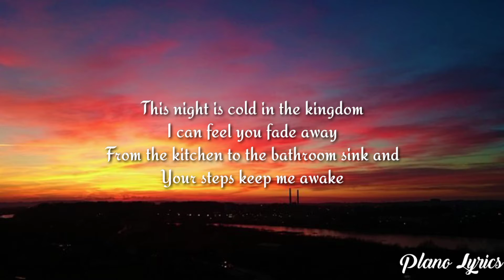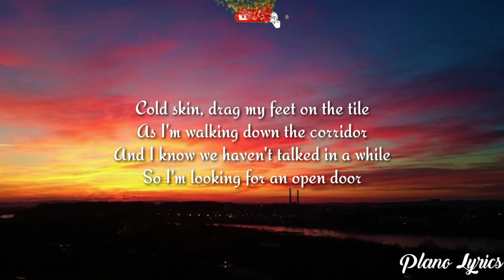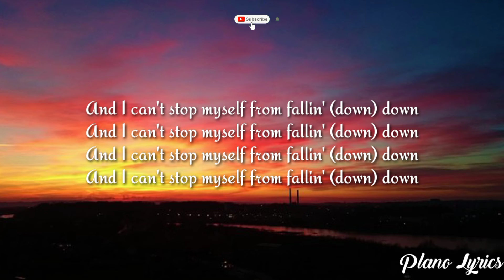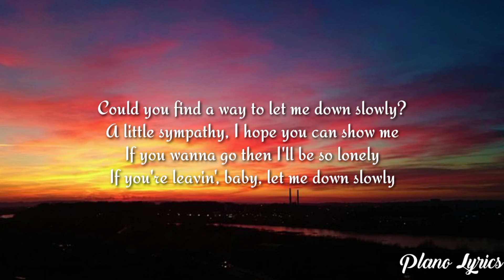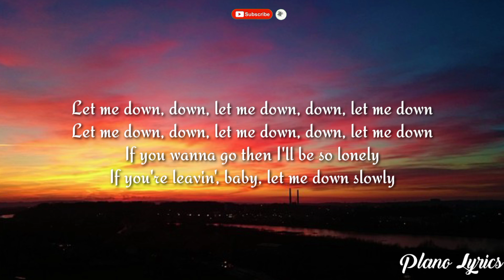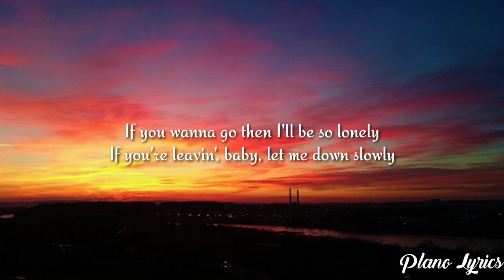Alec Benjamin - Let Me Down Slowly (Lyrics)